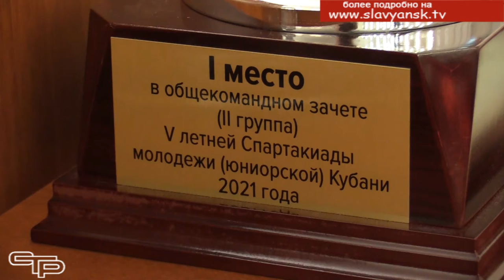Обсудили важные вопросы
Рабочая неделя в районной администрации начинается с планерного совещания при главе муниципалитета, на котором обсуждают наиболее актуальные вопросы, решают возникшие проблемы, подводят итоги работы по отраслям